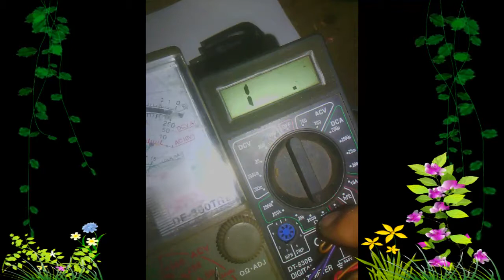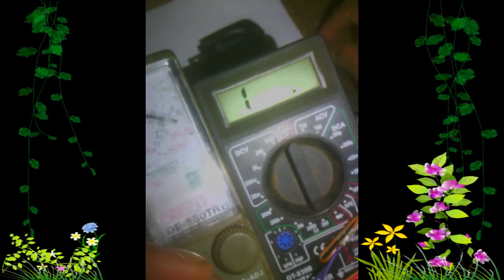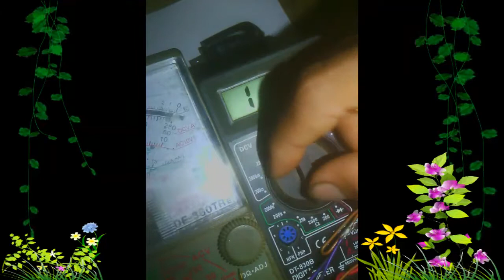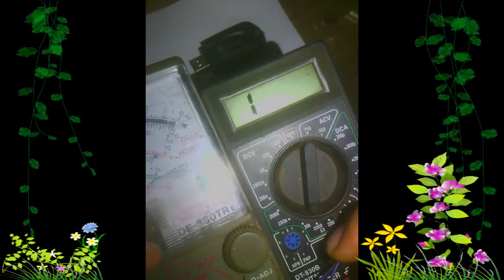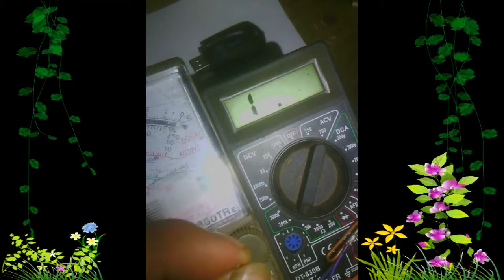HOW TO MEASURE RESISTOR BY USE MULTIMETER DIGITAL-ឌីជីថលអូមម៉ែត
How do I test a resistor?
How do you measure resistance with a digital multimeter?
How do you measure resistance?
How do you measure the resistance of a wire?
how to measure resistor
how to measure capasitor
how to measure Diode
how to measure transistor
how to measure Fet
how to measure Most Fet
how to measure electronic other
learn details